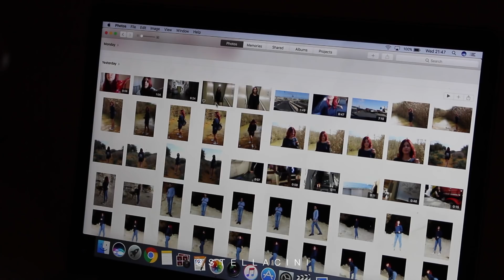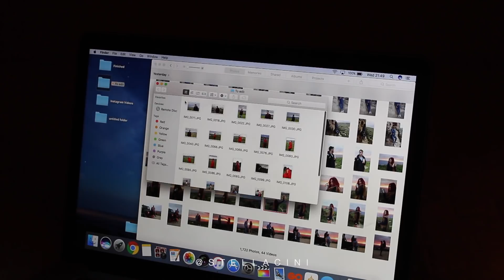A Day in the Life of a Social Media Influencer | Stella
Yes the title is cringey even for me.
Bear with me ok?

So whenever someones asks me what I do as a job, or with my life, they always struggle to understand what I mean by : Social Media Influencer.

So I made this video to try and explain what I actually do.

If you have any questions or want to know more, let me know!

Finally, thank you Daniel for putting up with me on this day and driving me around. Your gestures are highly appreciated. The end.

XOXO

Stella

stellacini